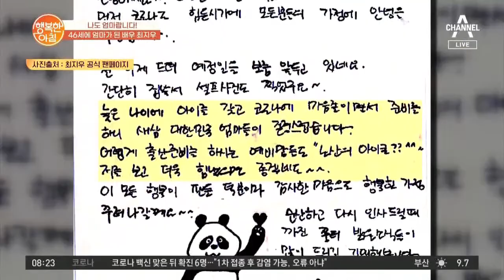46세에 엄마가 된 최지우.. ＂대한민국 엄마들이 존경스럽습니다＂ | 행복한 아침 536 회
46세에 엄마가 된 최지우!
열심히 공부하는 엄마로 육아에 매진하고 있다는데..♥